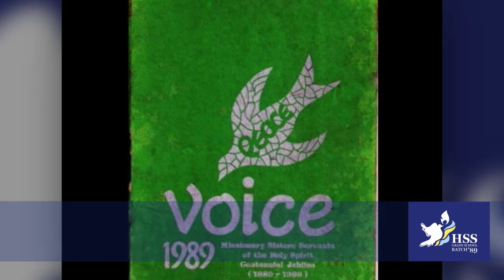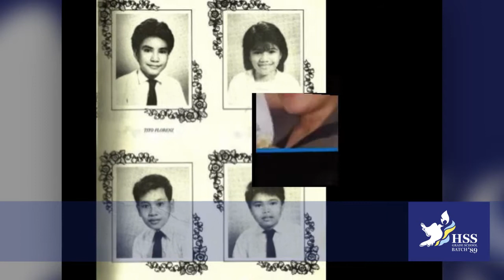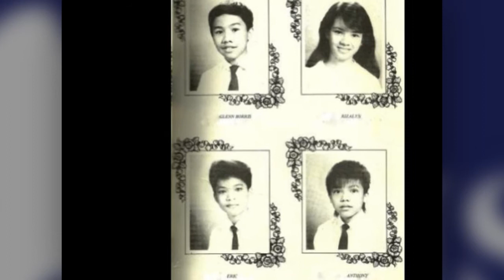HSS '89 REUNION - Batch Yearbook (SLIDESHOW)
Holy Spirit School Batch 1989
Grand Silver Reunion
Batch Yearbook (SLIDESHOW)

Tagbilaran City, Bohol, Philippines

Wanna join our team of video producers? We definitely need awesomely talented people like you.

We are social, too! Add us up on your favorite social media networks.